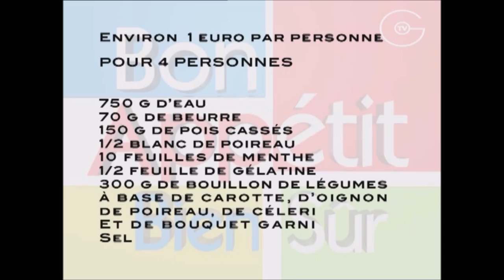Velouté de pois cassés de Marc Veyrat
Découvrez la délicieuse recette du velouté de pois cassée du chef Marc Veyrat.

► Ingrédients pour 4 personnes :

- 150 g de pois cassés
- ½ blanc de poireau
- ½ feuille de gélatine (1g)
- 10 feuilles de menthe
- 70 g de beurre
- 300 g de bouillon de légumes
- Gros sel